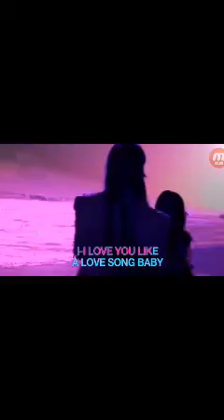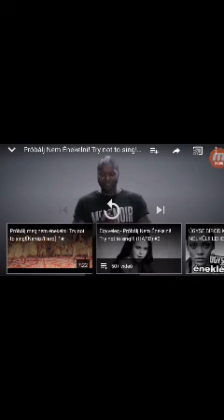Probálj meg nem énekelni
Bocs a hang miatt